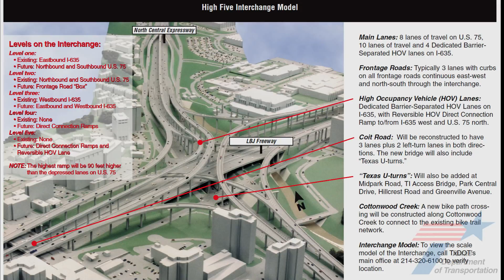Dallas High Five Interchange Tour Dallas, TX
The Following video presents the Dallas High Five 5 level interchange like you have never seen it before. complied with Data help from the TxDOT Dallas District , And Dallas Area Rapid Transit or DART .  filmed by yours truly  ScrewdUpClick v2. this journey takes us traveling the mega dallas high five with every possible driection and flyovers of the tallest interchange on the planet at 120' ft high.  in the process learning what the project was all about start to finish, extreme data about the project, ramp heights , statistic information, ect.